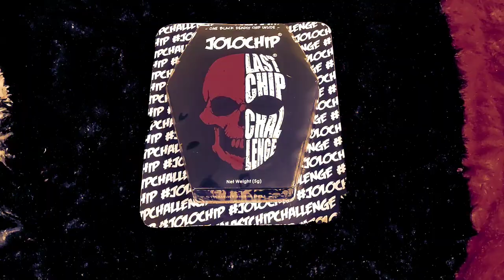Jolo Chips Challenge with my Friends | Most Hottest Chip Ever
So guys, I have tried Jolo chip for the first time and it was the most chutiya chip ever. Jolo Chips is the most Hottest Chip in the World.

Some Products Links
iPhone 13 Mini
Acer Nitro 5
Canon EOS 1500D
Digitech Tripod
Rode VMGO Microphone
Boat stone 180